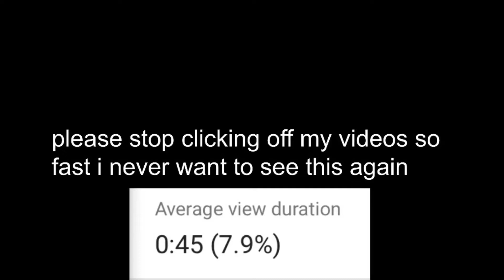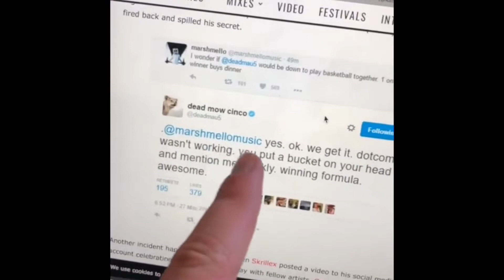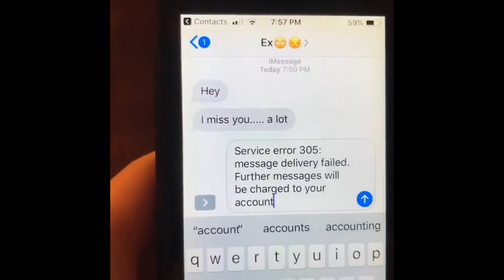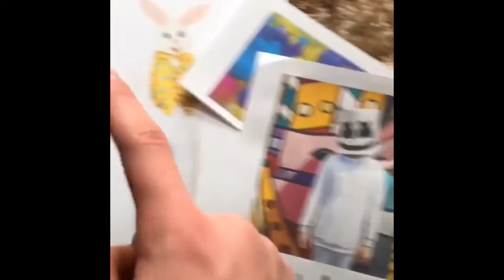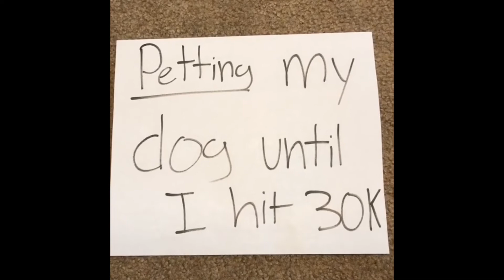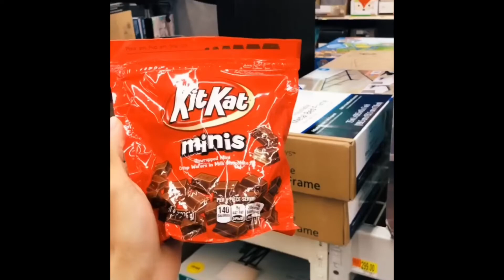jesus christ it's TikTok Compilation #11